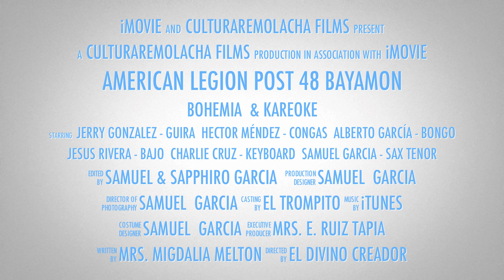Bohemia & Kareoke @ American Legion - Bayamón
American Legion Post 48 Commander Mrs. Migdalia Melton   Post 48 accountant, Miguel Miranda and Charlie Cruz, with Samuel Garcia perform the most recent Bohemia & Karaoke the 1st Sunday of the month right after the regular meeting. The Veterans and the invited people enjoyed during the event exclusive dinner and nice music. By the way traveler's from California was share with us and would taken with them our good taste with the special blend of culture/tradition and our root when we talking about  Puerto Rico on October 2, 2011. EliCam Sam/Cam